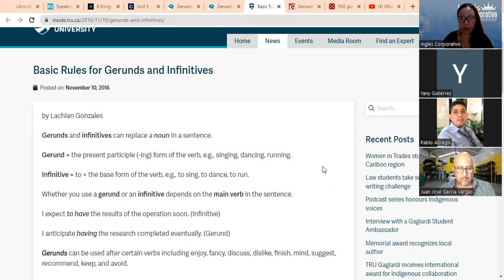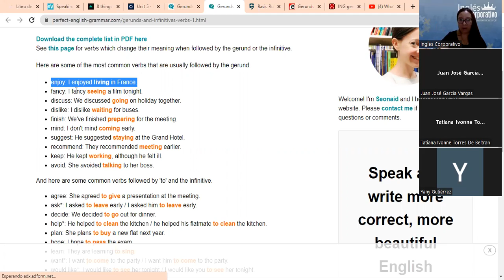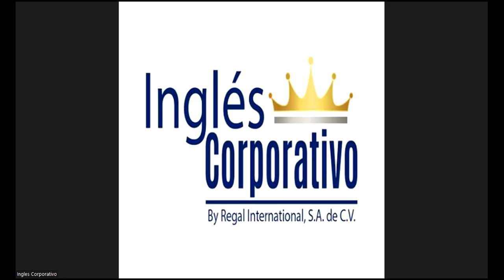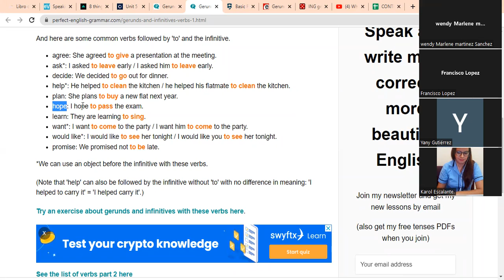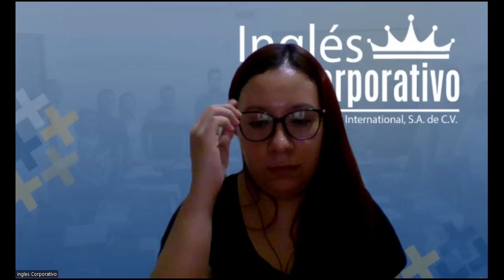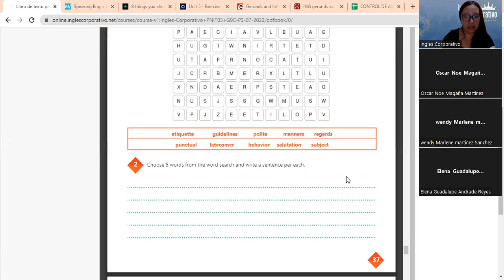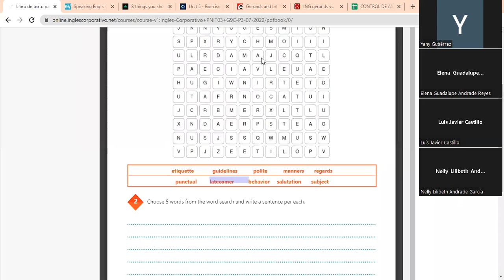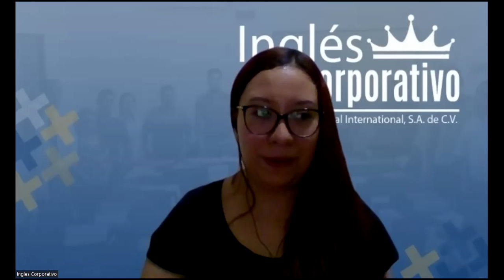Inglés Corporativo-24-08-2022- Hotel services and amenities